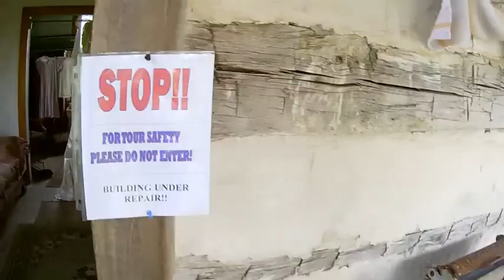Edgar, WI. Steam Engine Show 2016. Part 2 -Let the show begin!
Day three of the Edgar steam engine show. Weather has been great, and the start of the show is today.